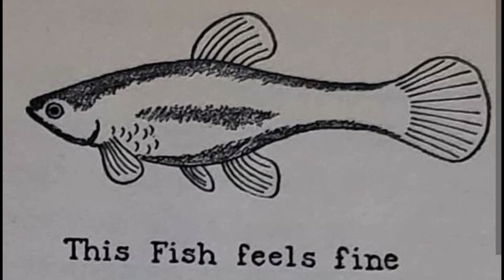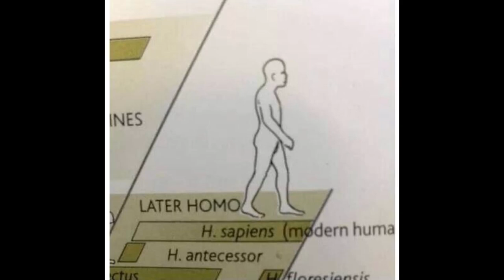Science diagrams that look like shitposts but with FFVII music